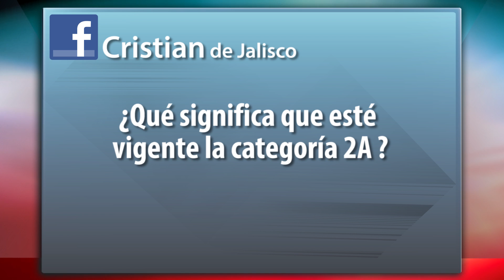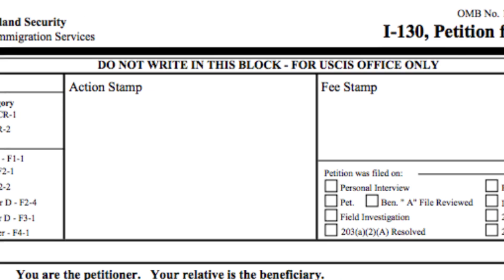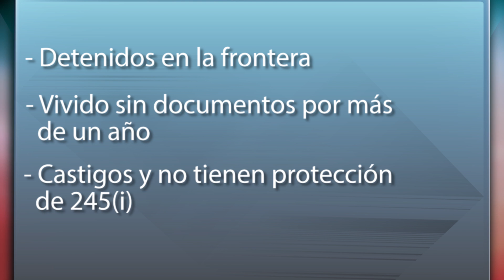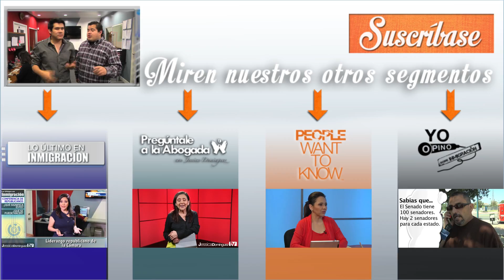¿Qué significa que esté vigente la categoría 2A en el boletín de visas?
En "Pregúntale a la Abogada", Jessica Dominguez explica lo que significa que la categoría 2A esté vigente en el boletín de visas.